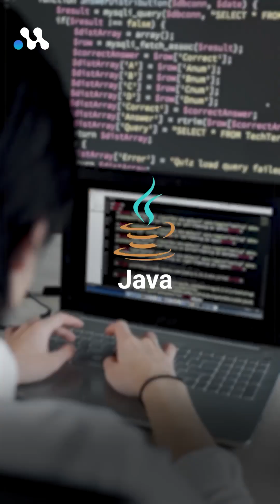Amazon Interview Tips That You'll Wish You Knew Sooner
Think cracking Amazon means knowing everything? WRONG!

Our Mirai mentor Sushmita (SDE2 @ Amazon) drops the REAL secrets:
✅ Be TRAINABLE (not perfect)
✅ One strong language beats knowing 10 poorly
 ✅ Culture fit - your secret weapon
 DSA is mandatory - but it's NOT everything!
 Want more insider tips?
👉 Follow Mirai School Of Technology for more Such tips